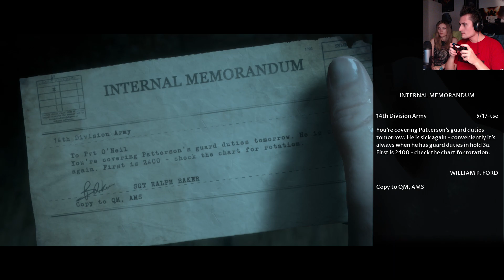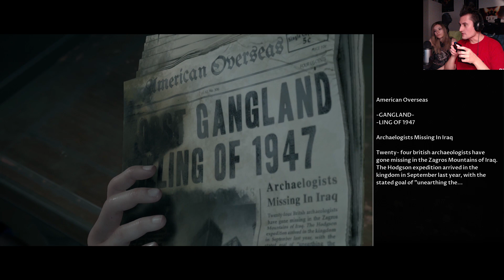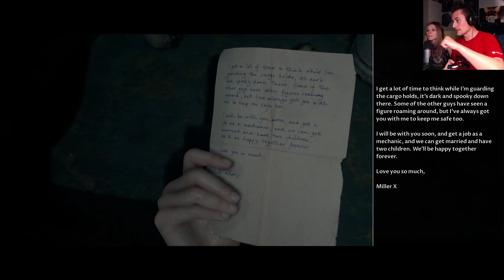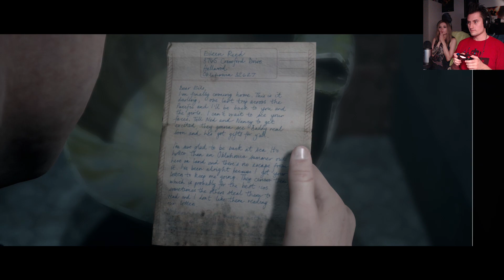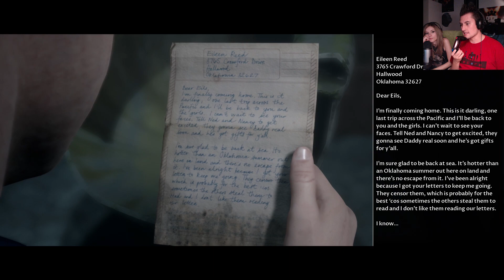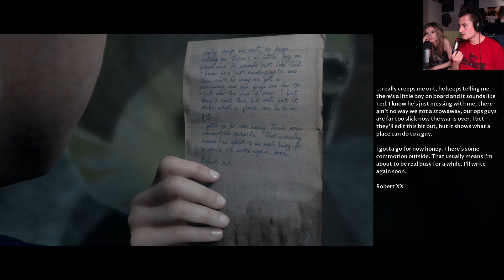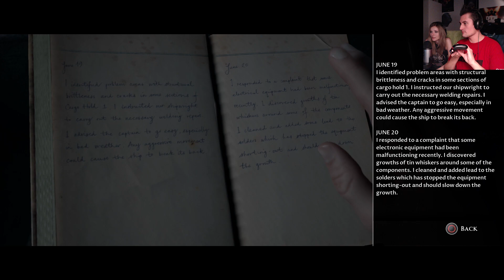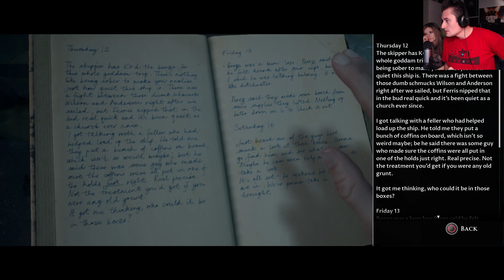The Dark Pictures: Man of Medan végigjátszás magyar kommentárral 4.rész - A szellemhajó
Kövessétek Alexámat is!